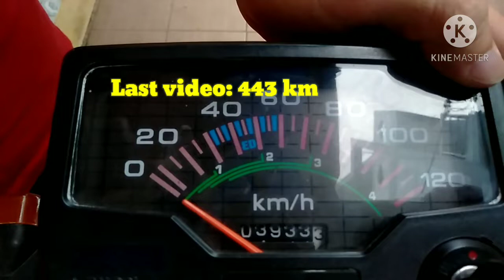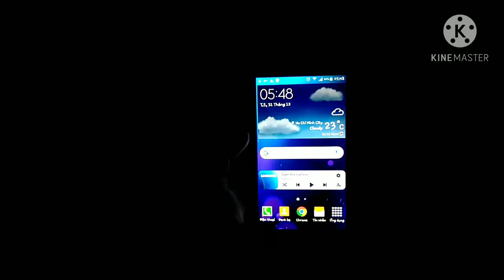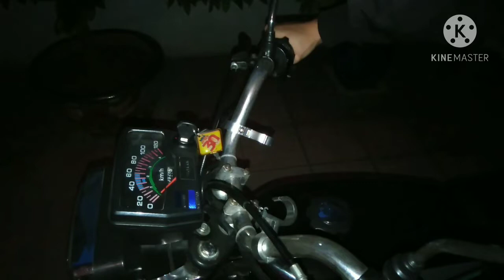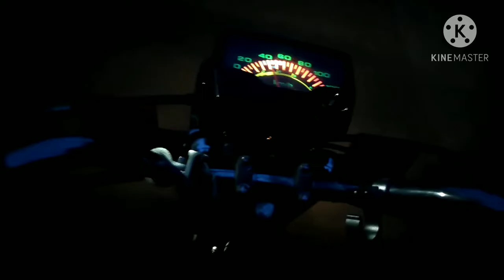XE "CHẠY TIỀN" | HAPPY NEW YEAR 2021 | ĐÁNH GIÁ WIN DETECH 110 SAU 1 NĂM SỬ DỤNG ^^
Chào các bạn như vậy là chúng ta đã tạm biệt năm 2020 với nhiều biến động để chào đón năm mới 2021 với hy vọng sẽ mang lại nhiều điều thuận lợi hơn. Mình rất cảm ơn các bạn trong nước và ngoài nước đã ủng hộ Kênh của mình trong suốt thời gian vừa qua, nếu có thiếu sót gì trong quá trình quay video thì mình cũng mong các bạn sẽ thông cảm bỏ qua cho mình, mình sẽ cố gắng hoàn thiện hơn ở các video tiếp theo. Nhân dịp chào đón năm mới 2021, mình xin chúc các bạn vạn sự như ý nhé!
Ở video lần này mình sẽ đánh giá xe máy Win Detech 110 của mình sau một năm sử dụng kể từ khi mình làm video review nó vào tháng 12 năm 2019. Vậy để xem Win Detech 110 của mình có những thay đổi như thế nào thì mình mời các bạn cùng xem video nhé!

Chúc các bạn có những phút giây xem video thư giãn ^^